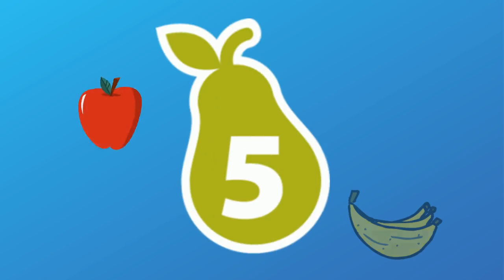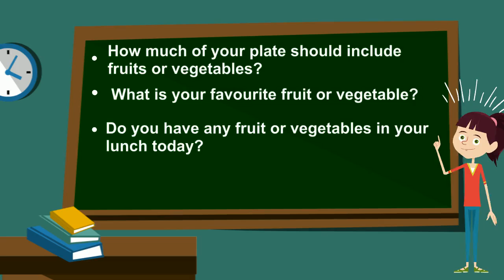Fruits and Vegetables Student Video